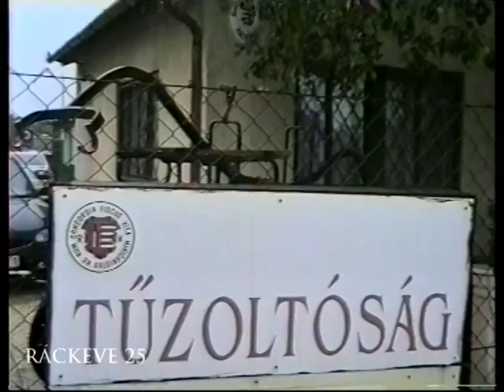Ráckeve 25 - 6. rész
Ráckeve 25
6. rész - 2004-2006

Ráckeve várossá avatásának 25 éves évfordulójára készült sorozatunk harmadik epizódja, melyben a 2004 és 2006 között történt jelentősebb városi események közül válogattunk.